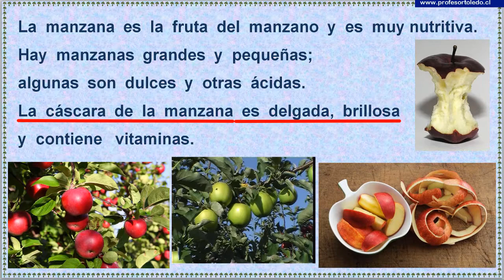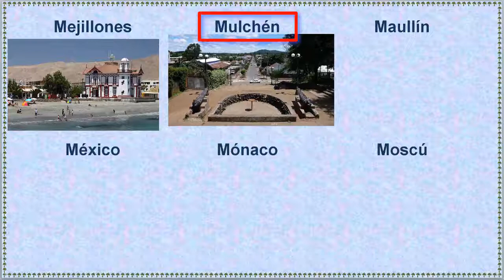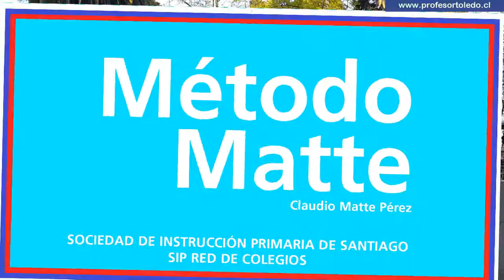57 Manzana 05 Feb 2018